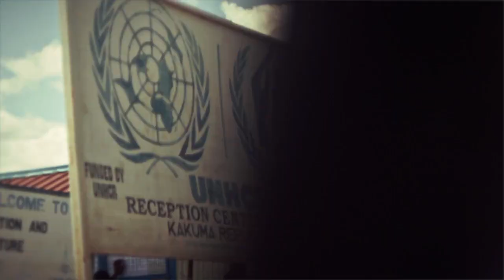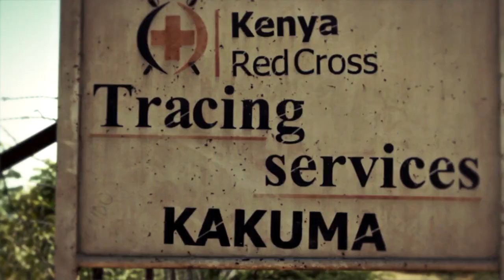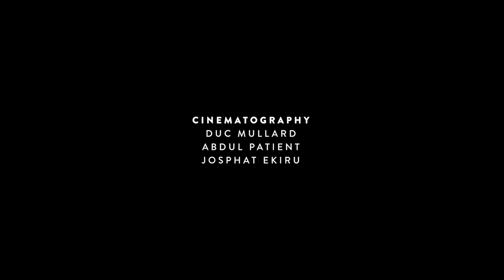Yei - Emmanuel Jal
Shot on Location at Kakuma Refugee Camp, Kenya.
Filmed by young refugees from Kakuma.
Cinematography:
Duc Mallard
Abdul Patient
Josphat Ekiru

Producers:
Tania Campbell Golding
Ismail Shallis

"Yei"
Produced: Emmanuel Jal
Co-Produced: Jeff Gunn and Ian Koiter
Executive Producer : Demacio "Demo" Castellon
Mixed by Demacio "Demo" Castellon and Mike Turco for The Demolition Crew
Mixed @ Revolution Studios - Noble Street Studios - The BoomBox - The
Basement Studios - Jungle City Studios -
“The Key” was Mastered by Chris Gehringer at Sterling Sound, NYC, July 2014.
Lyrics: Emmanuel Jal
Backing Vocals: Tanika Charles and Kamilah Apong
Guitar: Jeff Gunn
Bass: Ian Koiter
Drums: Roger Travassos

Intro
A ha oh ohhoooooo
Ahha aaaaahah

Chorus
Cha yei ah caf cha yei ah caf cha yei ah caf cha dah liu nguadong
Eh cha yei ah caf cha yei ah caf cha yei ah caf cha dilu nguandong
E Wah lep ngah duop e wah lei E Wah lep ngah duop e wah lei
E Wah lep ngah duop e wah lei E Wah lep ngah duop e wah lei   x2
[I held my Soul and almost died Grandpa x8
Let me go, open the way x8]

Verse 1
At first I thought the world was ending.
Bombs dropping, ground shaking.
Here there, pain everywhere.
Saw it and I cried for so many years.
Push me to war, I got no tears.
You cried so loud, nobody hears.
You pray to God, nothing is clear.
Why are there so many dead people?
Everywhere you go, so much evil.
Many days I walked no water and bread.
6 years old burying their own dead.
Why did angels bless the path I lead?

Verse 2
E Cha kahn e E Cha kahn
Eh ngan  ram kel ti chualah lost boyNi
Dufah deh eken Jiash Ameri
Cha Jaal ke shok cha wa rohl bunyni
Buoth che ngah Nak cha mith ke luek chom ni
Thia ekuoth e ngu pahle Nei Nguand Jiakni

Jiash  e chuku gam nhiak e buku chop
Junub e chuku gam nhiak e buku chop
Nuba e chuku gam nhiak e buku chop
Darfur e chuku gam nhiak e buku chop
Abyei chuku gam nhiak e buku chop
Blue Nile e chuku gam nhiak e buku chop
Junub e chuku gam Nhiak ebuku chop
[I survived I survived I survived I survived
I am of those called the Lost Boys
My peers are the Red Army (child soldiers)
I traveled on foot to Ethiopia
When hunger hit I ate snails
I asked God why did he lead us to evil

I held my Soul and almost died, Grandpa

Red army (child soldiers) we accept tomorrow will come